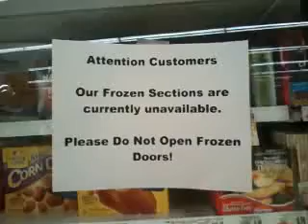Frozen Food Blocked Off At Grocery Store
All the frozen food was blocked off from purchasing when I went to the grocery store earlier today. It was strange. I grabbed a container of whipped cream just to see if they would sell it to me and they did. I asked at the register what was going on and the guy told me he didn't know but thought it was a temperature thing. It was all through the store because there's a few different areas that have frozen food and they were all blocked. I could see if it were only one.

Put your faith and trust in Jesus and repent of your sins.